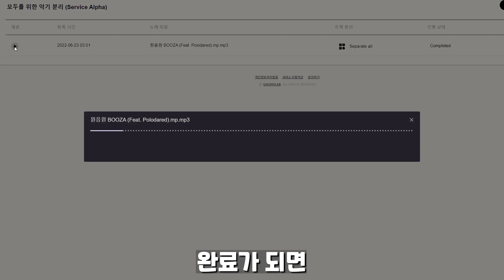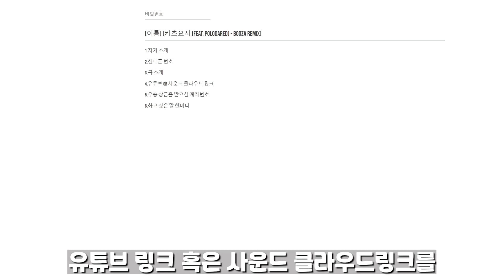[Fxxk Off Your Tune!] 리믹스 컴피티션 참여 안내 [작곡기초] [flstudio] [비트메이킹]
라이브영상 보러가기

장고의 리듬DIY x Gaudio가 주최하는
리믹스 컴피티션 Fxxk Off Your Tune 1회!

'1등 상금 100만원, 새로운 사운드를 보여주세요'

Booza by 키츠요지 (feat.폴로다레드)

1등 (1명) : 상금 100만원 + 기념 티셔츠
2등 (1명) : 상금 30만원 + 기념 티셔츠
3등 (2명) : 기념 티셔츠

모집 기한: 6월 24일 금요일 ~ 7월 8일 금요일

우승자 선정: 7월 15일 금요일 저녁 8시 장고의 리듬 DIY 채널 유튜브 라이브에서 실시간으로 선정

참여를 위한 링크는 6월24일 저녁 10시에 공개되는
키츠요지 (Feat.Polodared) - Booza 의 라이브 영상의 하단 설명란에서 확인하세요!